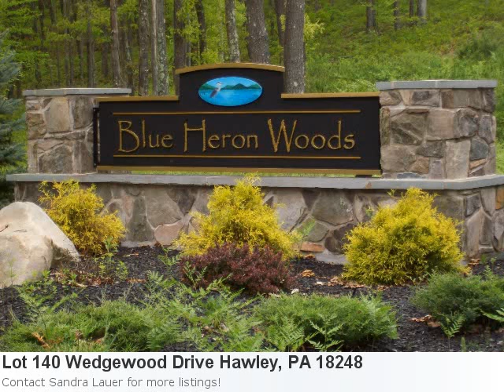Exited To Show You This 10.98 Acre Lot In Hawley, Pa. Mls# 1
Pretty Land Now Listed In Hawley Property Details For: Lot 140 Wedgewood Drive Hawley, PA 18248Type: landPrice: $114,900 Here is some additional information about Lot 140 Wedgewood Drive Hawley Pa: See full detail for Listing: 11-2239 Here is what Trulia.com has to say about the area: 4 new listings in Hawley, PA in the past 7 days "Largest Lot Available In Blue Heron Woods, Close To Lake Wallenpaupack But Abounds In Privacy. Upscale Community With Underground Utilities. 10.98 Acres That Backs To State Game Land, You Got To See This To Believe It. Note This Large Lot Has A Current Valid Perc."